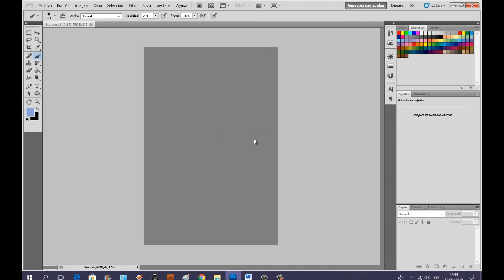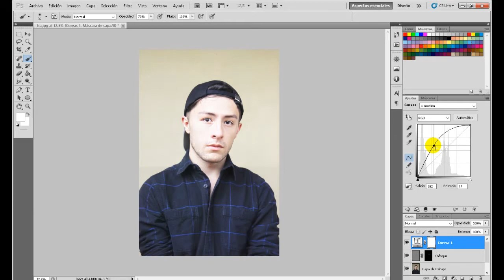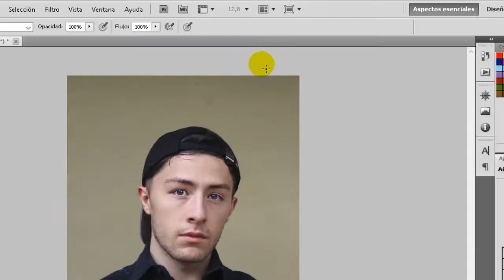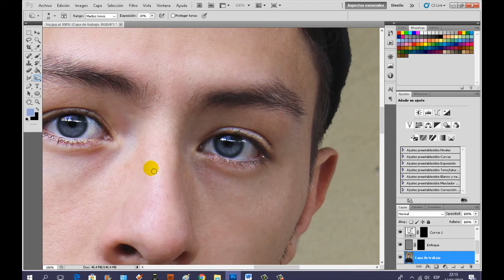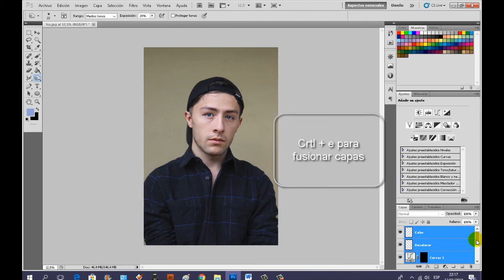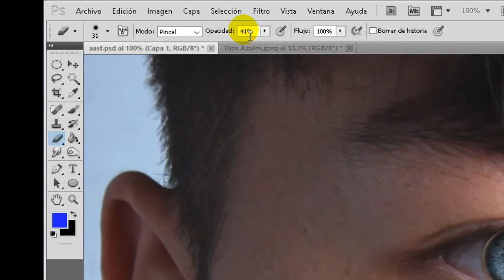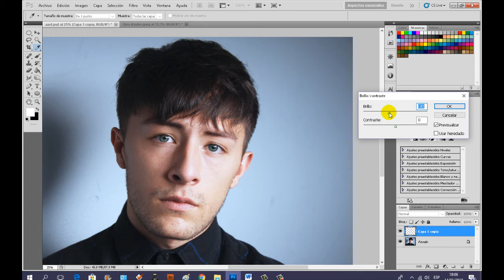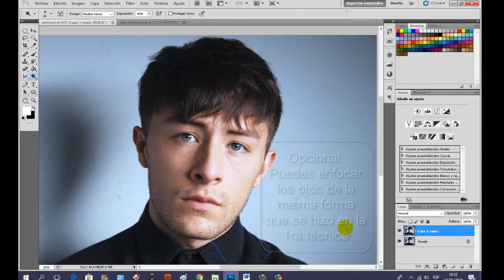TUTORIAL || CAMBIA DE COLOR TUS OJOS EN PHOTOSHOP || MUY FÁCIL! Subs EN/ES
Cualquier duda que tengas no dudes en comentar!

Si te gusto el video comparte, y comenta que más te gustaría ver en este canal.